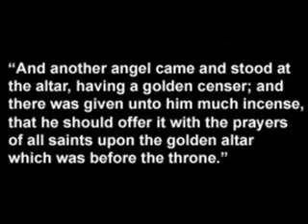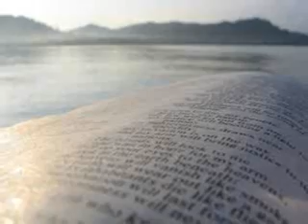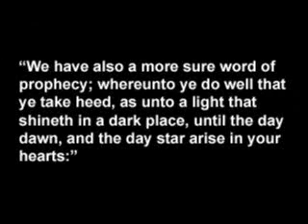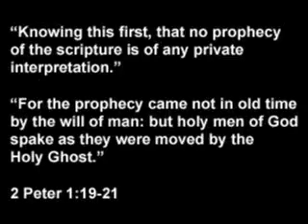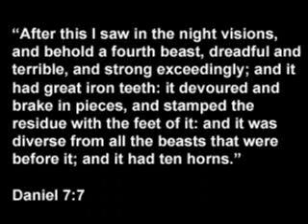Opening the 7th Seal of Revelation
Opening the 7th Seal of Revelation - This concludes our study of the seven seals, with the angels ready to blow the 7 trumpets.